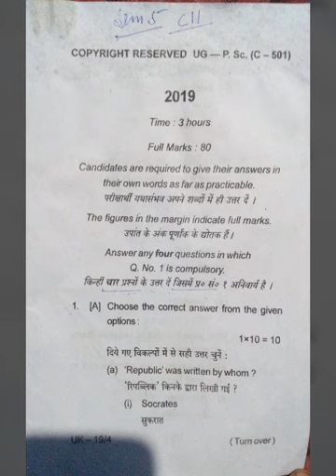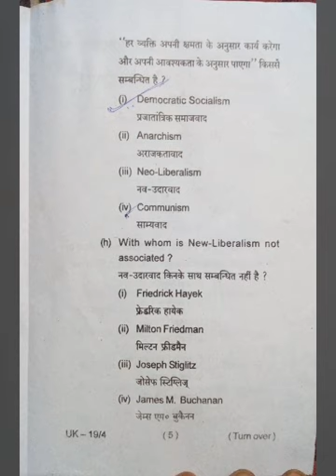vbu_bbmku_semester_5_c_501_ug_P_sci_2016_19